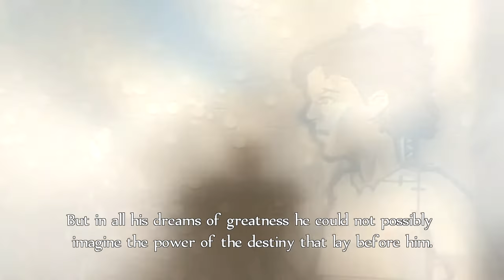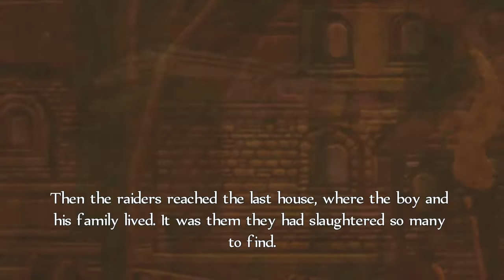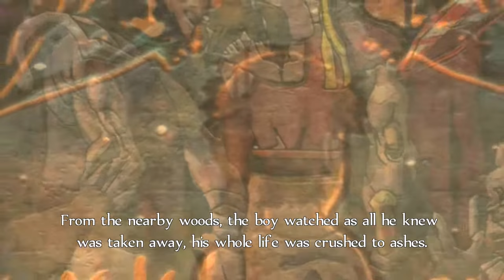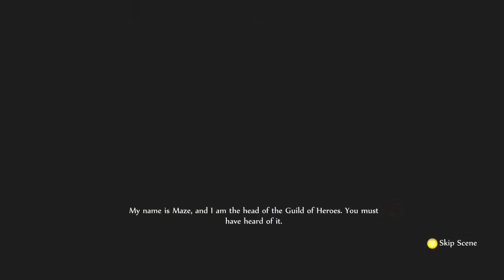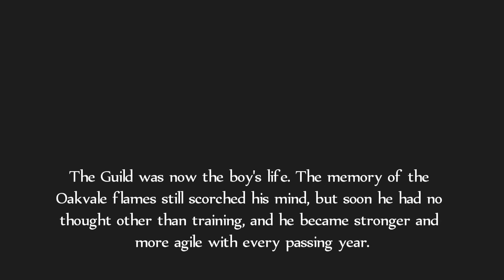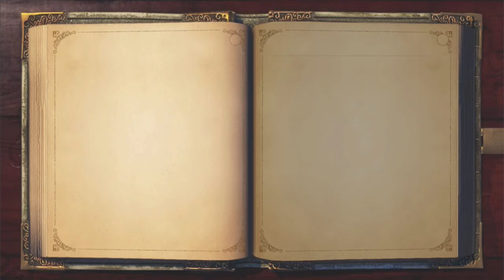Fable Part 1